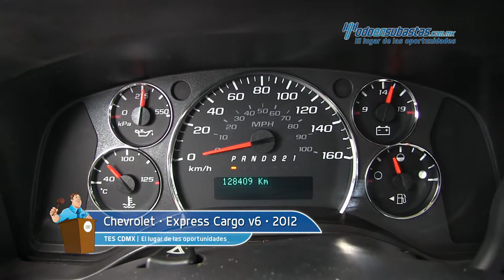Chevrolet • Express Cargo v6 2012 • C1185488